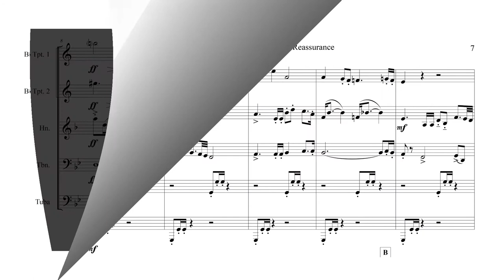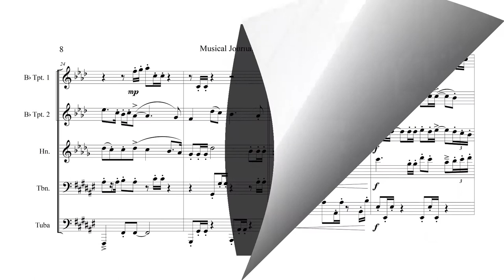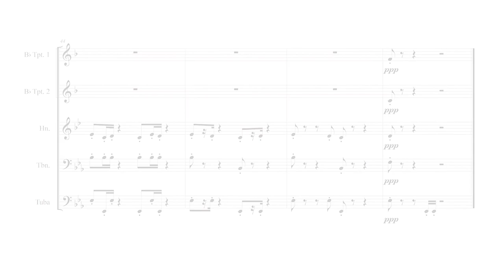Musical Journal Entries: 2 Reassurance, by Dr. Daniel Thrower, for Brass Quintet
“Reassurance” begins with a grand fanfare that exudes boldness and determination in facing obstacles, adversities, and, yes, “uncertainties” that life inevitably hurls at an individual. The main motif of the fanfare is then set to soothing and smile-inducing accompanimental rhythms and pentatonic harmonies, which feel like a hand on a shoulder, or a warm hug, or perhaps simply an understanding smile that communicates, “Yes, my friend, everything will work out for the best.” This work (or movement) fades, as if the comforted and the comforter calmly walk with arms around shoulders, and with backs turned to life’s worrisome uncertainties. The piece as a whole is intended to simply feel great and make one smile and groove. Life is good! Incidentally, this was the last of the four pieces to be completed; one may read some symbolism into that.